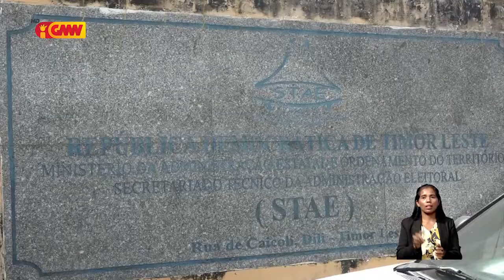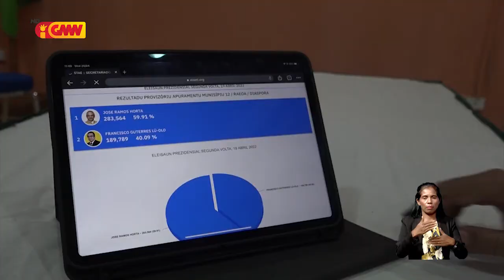Diretor STÁE: Laiha akontesementu grave durante ElPrez Segunda Volta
Diretor STÁE: Laiha akontesementu grave durante Eleisaun Prezidensiál Segunda Volta